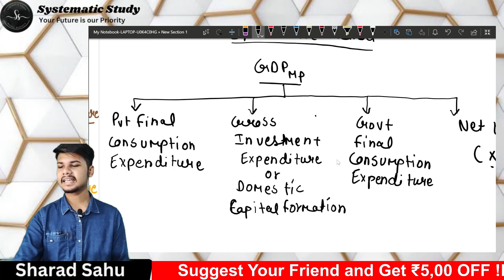Measurement of National income I Expenditure Method I Class 12 I meaning & method